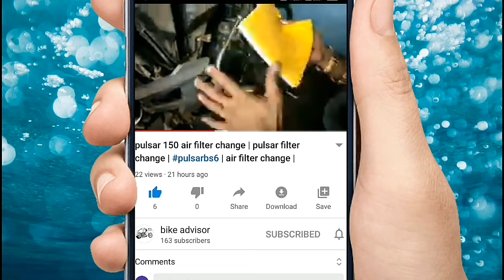new platina clutch plate change | new platina 100 cc bike | agra bike video | nayan video song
new platina clutch plate change | new platina | agra bike video